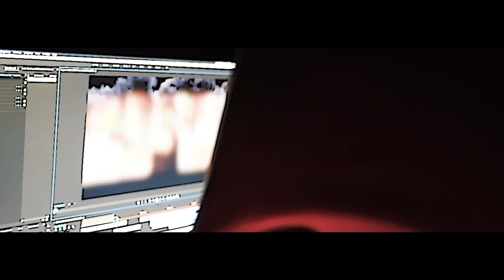NolimitDezzy x Stackboymo - Go Mode